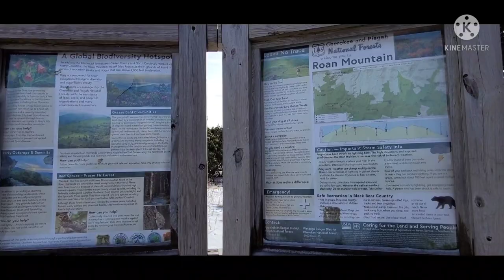Boots Off Hostel & Round Bald, Roan Mountain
Overnight stay in a tiny house of Boots Off hostel and hiking a little in Roan mountain